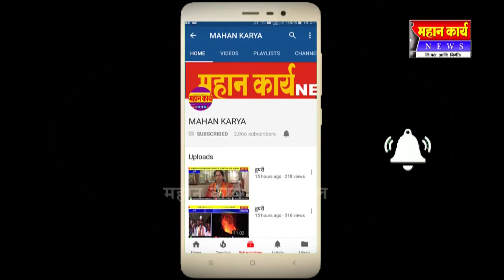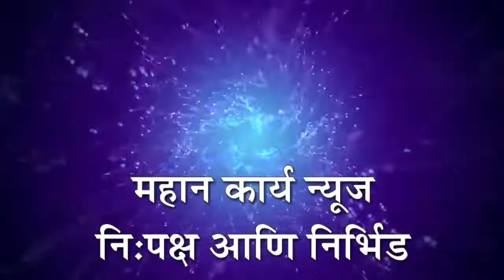वाशीत रविवार पासून बिरदेव नवरात्र उत्सवास प्रारंभ